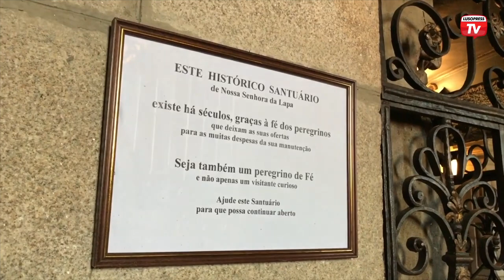Fé e Tradição - Santuário de Nossa Senhora da Lapa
Tem 524 anos sendo por isso uns dos locais de culto mais antigos da Europa. Localizado no distrito de Viseu, o Santuário de Nossa Senhora da Lapa começou a ser erigido com uma pequena capela em 1498 para honrar o milagre da menina muda de 12 anos, que começou a falar depois de ter descoberto a figura da Santa escondida numa lapa anos antes por religiosas em fuga.
Este Santuário foi confiado aos padres da companhia de Jesus que mais tarde acrescentaram o edifício do colégio jesuíta. No seu interior alberga o nicho dedicado à Senhora da Lapa, os altares da crucificação e morte de São José e muitas oferendas de peregrinos nacionais e estrangeiros.

Anualmente continua a ser um dos locais religiosos mais visitados em Portugal, onde os peregrinos podem encontrar produtos regionais artesanais nos